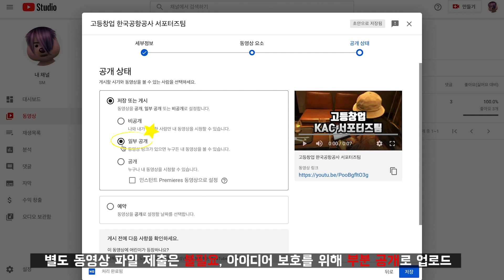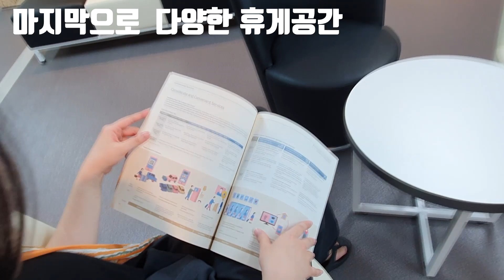[한국공항공사배 고등창업] 서울시 직업계고 학생 창업대전!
고등학생이라고 창업을 못한다는 편견은 그만!

번뜩이는 창업 아이디어를 가진
서울시 직업계고 3학년 학생을 모집합니다( ͡° ͜ʖ ͡°)✧

📌자세한 내용은 한국공항공사 블로그를 참고해 주세요!